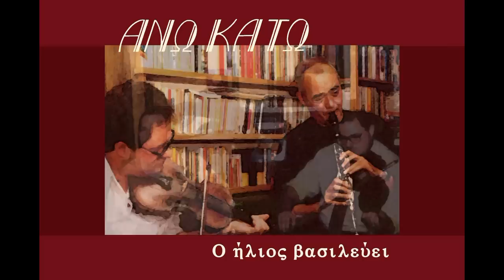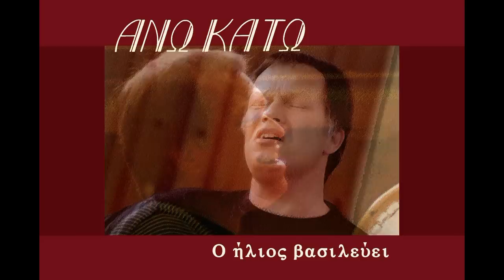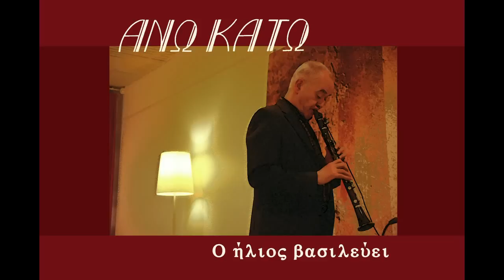Ο ήλιος βασιλεύει - Ο ilios vasilevi - Ano Kato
Ano Kato - recording (1999) from the cd 'Levendes apo ta xena'

Michiel Koperdraat - vocals, laouto, santouri
Theo van Halen - clarinet
Jur Eilers - guitar, vocals
Michiel van der Meulen - violin
Andy Leeming - percussion, darbouka

Ο ήλιος βασιλεύει - The sun is setting (traditional)

The sun is setting, the day almost at an end,
and because of love I can't think straight anymore.
Who has kissed you and made you blush?
The moon passes by the door of my love.
The moon passes over the garden of my love.

Come to your window without your mother noticing,
and pretend to water your marjoram.
Come, I want to sse you to find consolation.

You at your window and I pass beneath.
Drop your handkerchief and I'll come to you playing.

Pan Records 181